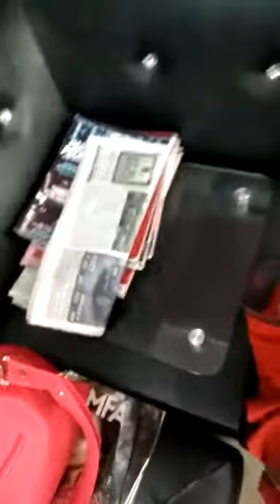Faye's ear piercing on Sarswati puja day(26jan2018